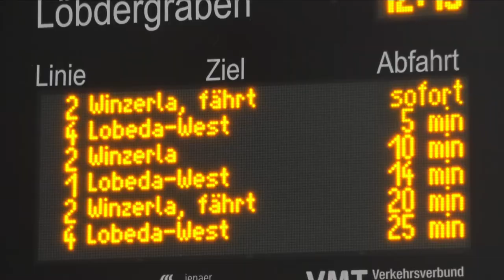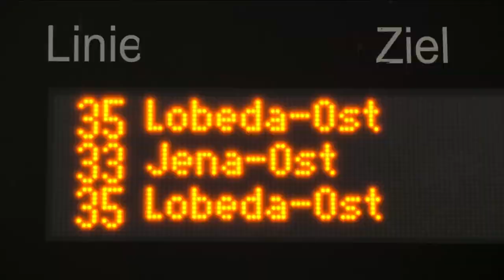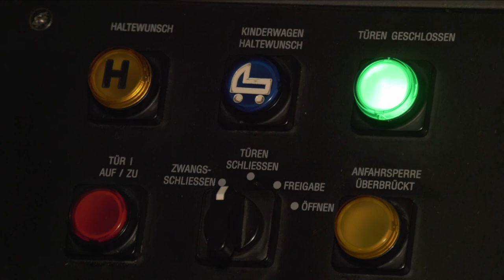Fahrplanwechsel Jenaer Nahverkehr (Teil 3/2017)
Neuer Fahrplan für die Straßenbahn-Linien 1 bis 5

Doch warum braucht es jedes Jahr einen neuen Fahrplan? Falk Hamann, Leiter Fahr- und Dienstplanung beim Jenaer Nahverkehr, erklärt warum und was es bei der Fahrplanerstellung zu beachten gibt.